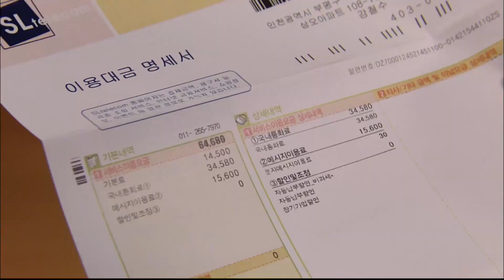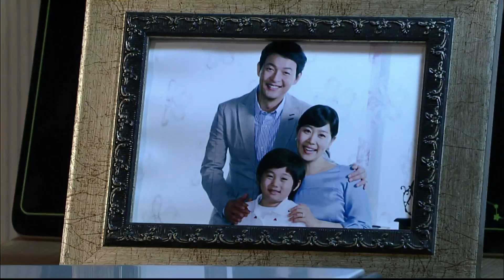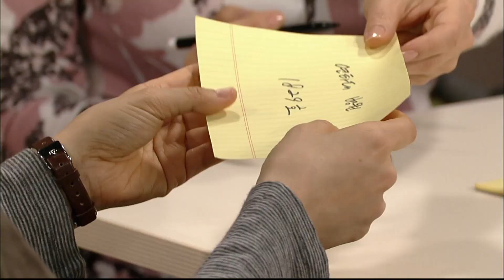[두 아내 two wives] 의혹제기 raise suspicion EP.4-1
바람나서 조강지처를 버리고 다른 여자와 살던 남자가 교통사고로 조강지처만 기억한다.
그로 인해 벌어지는 남편과 두 아내의 기구하고 파란만장한 드라마
두 집 살림하는 남자 철수의 이야기

A man who abandoned his wife and lived with another woman because of an affair, only remembers her because of a car accident.
As a result, a turbulent and turbulent drama between a husband and two wives
The story of Cheol-su, a man who runs two houses

김지영(윤영희 역) 손태영(한지숙 역) 김호진(강철수 역) 강지섭(송지호 역) 김용림(장영자 철수엄마 역) 김윤경(강도희 역) 김정민 견미리 이재포(아파트경비 역)
엄민우(강한변 아역)
Kim Ji-young (Yoon Young-hee) Son Tae-young (Han Ji-sook) Kim Ho-jin (Kang Cheol-soo) Kang Ji-seop (Song Ji-ho) Kim Yong-rim (Jang Young-ja's mother) Yun-kyung Kim (Kang Do-hee) Kim Jeong-min Gyeon Mi-ri Lee Jae-po (apartment guard)
Min-Woo Eom (Children Kang Han-Byeon)